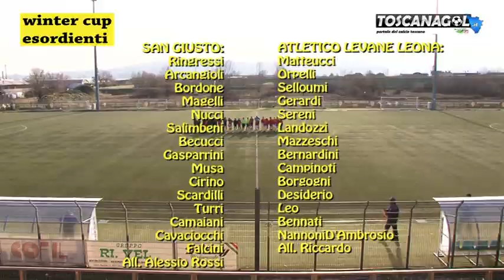WINTER CUP ESORDIENTI LA GOLOSA, fine 3°-4° posto Atletico Levane-San Giusto